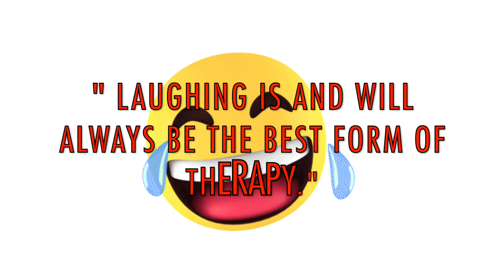GAGAL FOKUS! Kejadian PALING LUCU Orang GAGAL KERJA🤣🤣🤣 - PART 4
Pekerja Ceroboh, Bukannya Beres Malah Kacau! Kejadian Lucu orang GAGAL KERJA 🤣🤣🤣
Kumpulan video lucu para pekerja yang bernasib apes...Auto ngakak